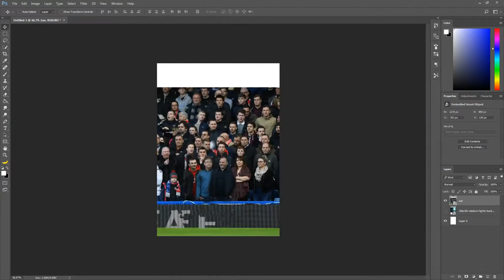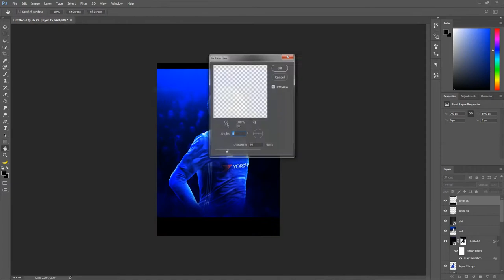Lacazette Chelsea Wallpaper - SpeedArt - Photoshop CC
OPEN THIS!
- NebulousGFX (skype)
Suggest / recommend tutorials or speed arts you would like to see
SpeedArt of Lacazette in a Chelsea Kit  _________________________________________________________________
MY LINKS

best virtual pro club site there is